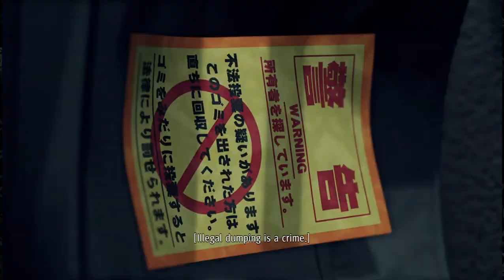Yakuza Like A Dragon - MEET AT OTOHIME LAND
Before heading over to Otohime Land, heal up at Survive Bar. Once inside, you'll view more cutscenes followed by three back-to-back fights against some Omi Alliance members. Thankfully, you'll have your party back to help out. Remember you can tag out fighters if you need to, and that having a healer will make a significant difference.